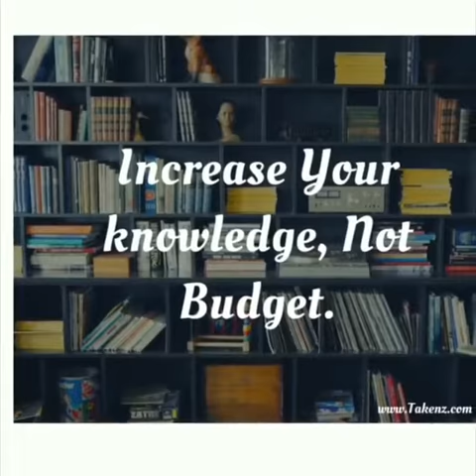Rent Books in Tricity (Chandigarh,Mohali,Panchkula). Visit